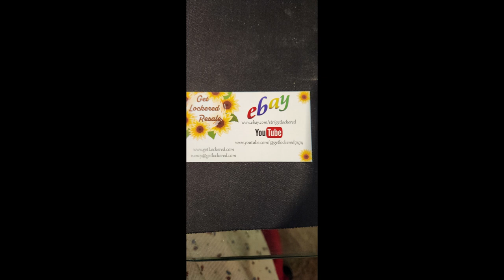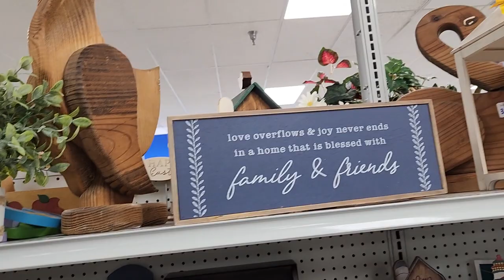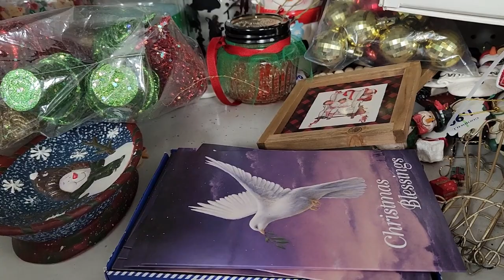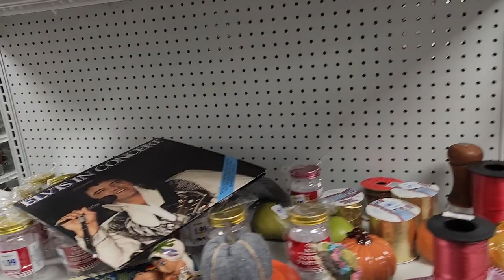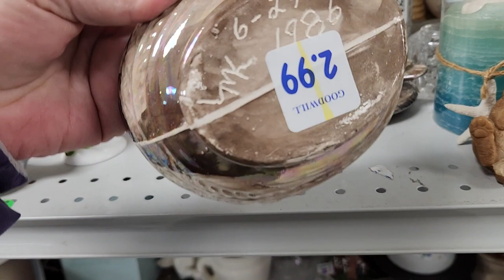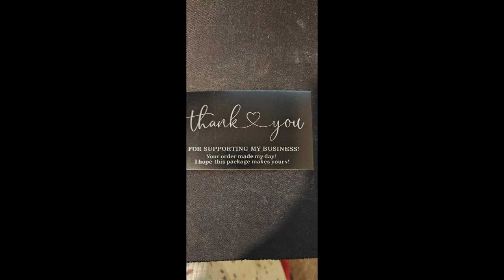Can we find more Request Items on Broadway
Lets see howm many more Customer Request Items Can we find at the Goodwill on Broadway.
Come back to see where will we go next? Any thoughts? Where would you like for me to go?
If you see anything you would like to purchase shoot me an email I will shoot you a PayPal Invoice including shipping cost.
We are up to 344 subscribers. Thank you to you all.

Get Lockered Resale.
Please come visit us at Get Lockered Resale store
217 A W. 7th St, Augusta Kansas 67010
I hope to see you all there.
Thank you all for your support.
My ebay Channel is Get_Lockered_67010
My snail mail is 217 A W. 7th St, Augusta, KS 67010
Below are the channels that've given me the inspiration to begin Locker Hunting.